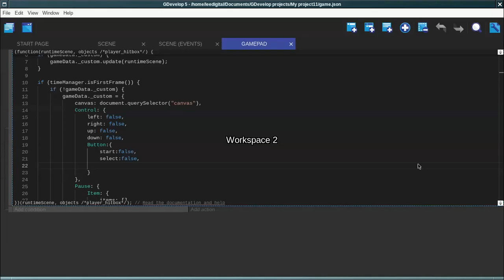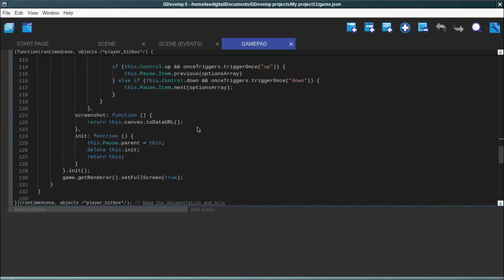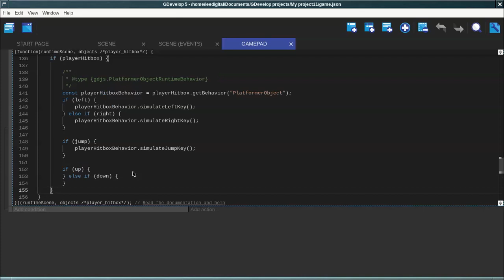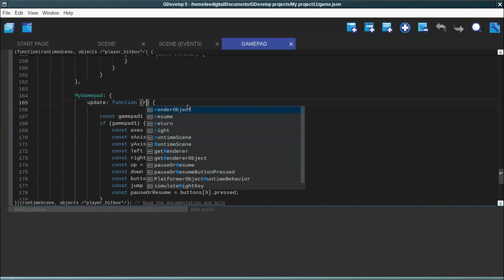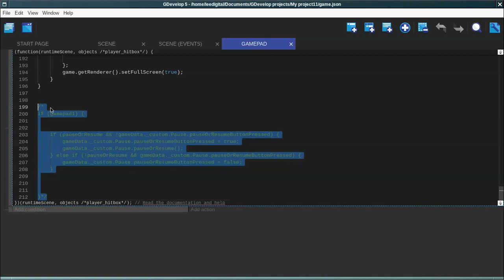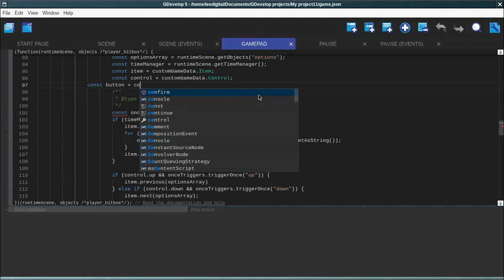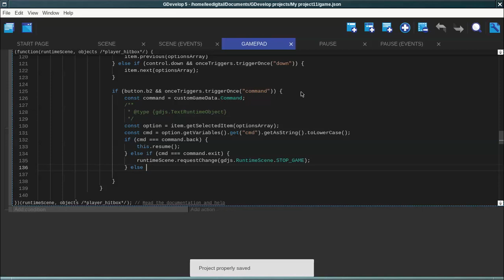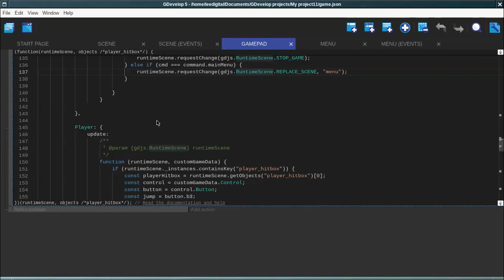gamepad parte 4